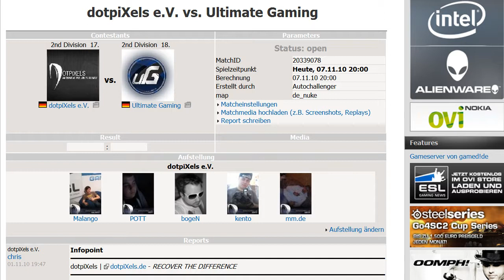dotpiXels CS 1.6 vs Ultimate Gaming Announcement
Uhrzeit:20 Uhr
Map:de_nuke

Stream:bcast02.blank-TV.de:51500